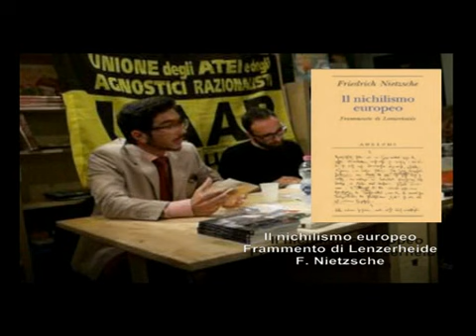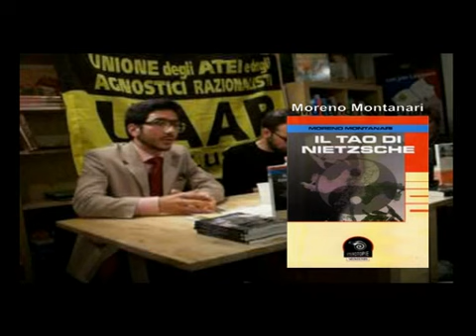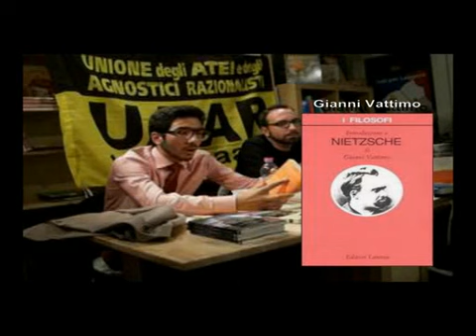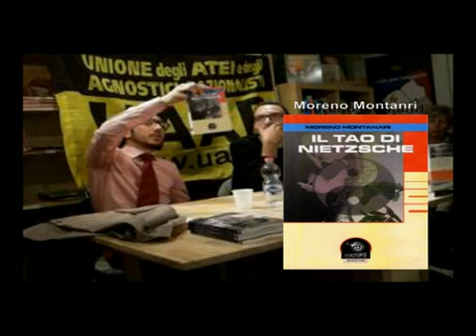Nietzsche: Dio e la morale come menzogna - UAAR Ancona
Incontri filosofici sul Pensiero Ateo - Friedrich Nietzsche: Dio e la morale come menzogna. Relatore Silvio Fattobene. Libreria il Mercante di Storie Via Bondimane 2 Osimo - Domenica 6 maggio 2012 - Circolo Uaar di Ancona